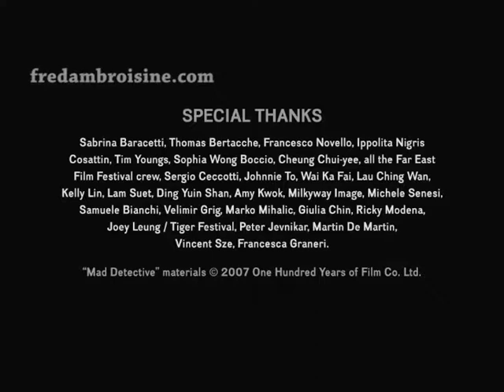Johnnie To & his team at the Far East Film Festival in Udine, Italy (April, 2008)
Unreleased short documentary produced by The Masters of Cinema series (It was supposed to be on the UK DVD but there wasn't enough place) and directed by Frederic Ambroisine. Shot on April, 2008 in Udine (Italy) during the Far East Film Festival.

I do not claim ownership to any of these contents nor receive monetary gains.